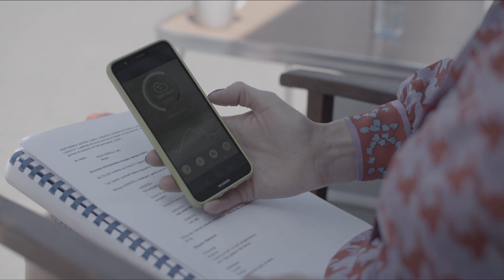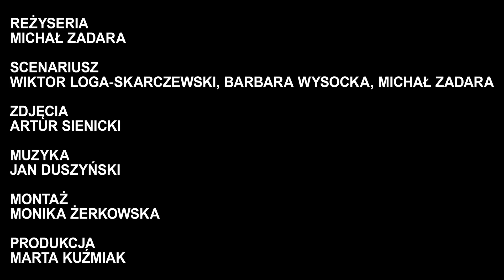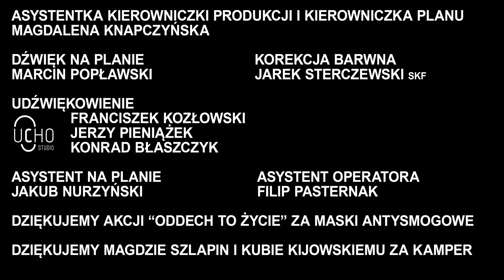One Shot (Jedno ujęcie)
W trakcie pracy na planie ekipa filmowa nie może się porozumieć przez hałas z pobliskiej ulicy. Aktorom trudno jest występować w scenie plenerowej z powodu smogu.

Film „Jedno ujęcie” jest jednym z serii siedmiu „Filmów z epoki smogu”.

***English version***

While working on set, a film crew can't communicate over the noise from a nearby street. The actors have a hard time shooting an outdoor scene because of the smog.

The film "One Shot" is one of a series of seven "Films from the Smog Years".

DIRECTED by: Michał Zadara
SCREENPLAY: Wiktor Loga, Barbara Wysocka, Michał Zadara
STARRING: Danuta Stenka, Andrzej Seweryn, Barbara Wysocka i Krzysztof Knurek
EXTRAS: Sebastian Figat, Magdalena Knapczyńska, Magdalena Lerynowicz, Filip Pasternak, Marcin Popławski
CO-PRODUCTION: Teatr Powszechny w Warszawie
DIRECTOR OF PHOTOGRAPHY: Artur Sienicki
PRODUCTION: Marta Kuźmiak
EDITING: Monika Żerkowska
SOUND ON SET: Marcin Popławski
FILM SET MANAGER: Magdalena Knapczyńska
SOUND DESIGN: Ucho Studio (Franciszek Kozłowski, Jerzy Pieniążek, Konrad Błaszczyk)
BAR CORRECTION: Jarek Sterczewski
OPERATOR ASSISTANTS: Filip Pasternak, Patryk Kubat
PRODUCTION ASSISTANTS AND ASSISTANTS: Magdalena Knapczyńska, Jakub Nurzyński
YOUTUBE DISTRIBUTION: Hanna Stacewicz